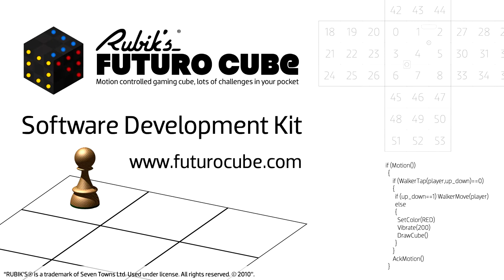Rubik's Futuro Cube SDK example 4 paint mycube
This example shows simple application for painting on the cube with several commands. Serves perfect as MYCUBE script example. Tap from side changes color of brush, tap from top draws with selected brush. Double tap from top fills the top side. Double tap from side runs small animation with music. Double tap from bottom erase whole cube and single tap from bottom moves one action back. This example also shows more advance work with Push Pop Arrays and Variables. Push Pop Array is used for storing actions and variable is used for keeping the art-work in non-volatile memory. If named variable exists, it is loaded every time with animation when the script starts.